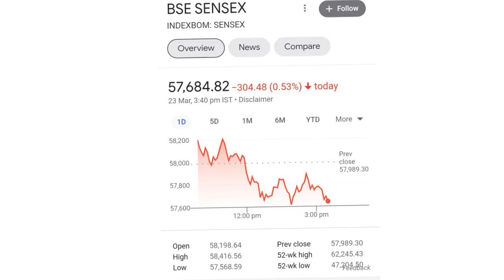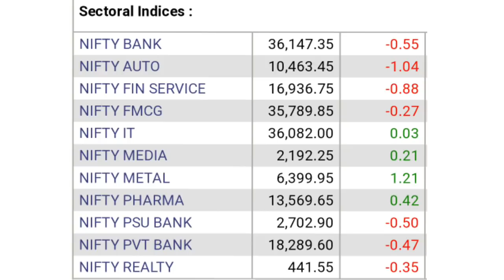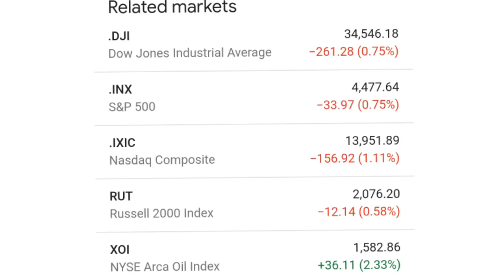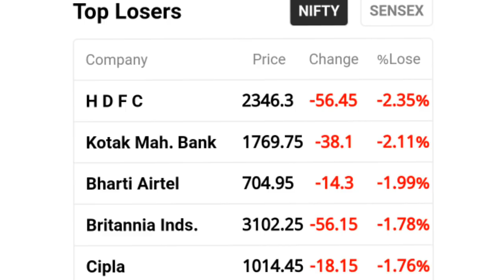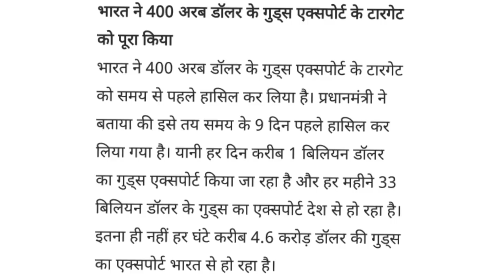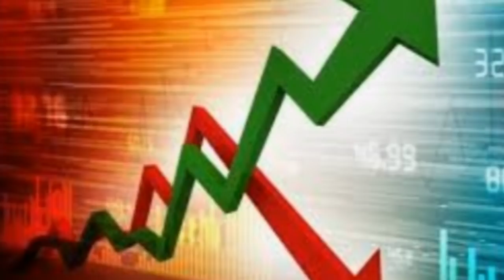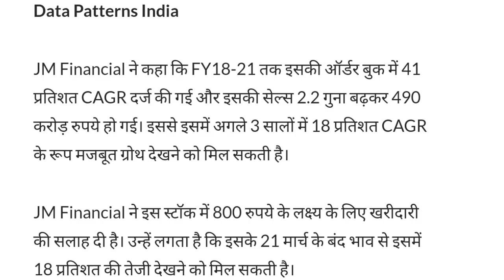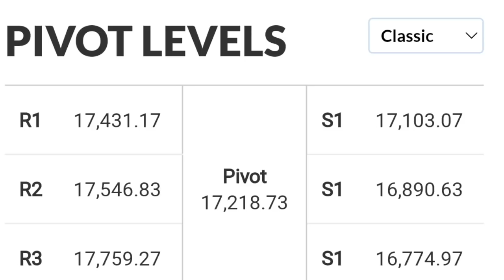बड़ा खुलासा | share market prediction for tomorrow | share market news today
online kamai